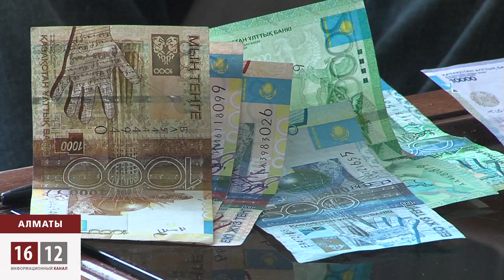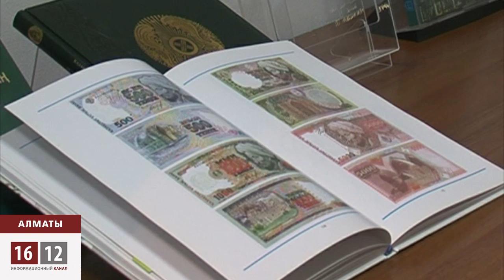Казахстан готовится отметить 20-летие национальной валюты — тенге / 1612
Казахстан готовится отметить 20-летие национальной валюты — тенге. Двадцать лет назад, после того как рухнула некогда общая рублевая зона, страна вынуждена была строить свою финансовую систему. Дата ввода в строй национальной валюты теперь отмечается как День финансиста. Итоги этих 20 лет тенге подводят и рядовые казахстанцы.